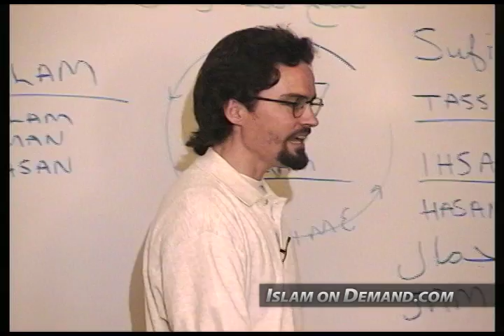Arrogance - Hamza Yusuf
1) And an end screen that either links to our channel or links to our video that contains the content you used. For instructions on how to do this watch this video

2) Add a card that links to our channel. The card's teaser text should say “Check out Islam On Demand”. For instructions on how to do this watch this video

3) Add our channel to your list of recommended channels.

4) Add the following text in the VERY TOP of your video's description: Check out the Islam On Demand YouTube channel

5) Add a legible and clearly visible text overlay that appears in the FIRST HALF of your video and remains on screen for at least 7 seconds that says “Support Islam On Demand